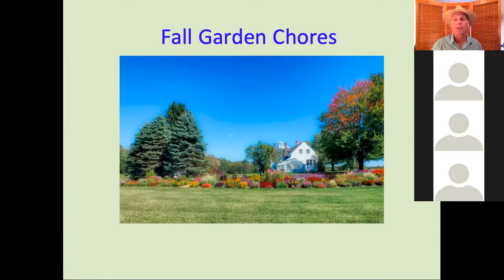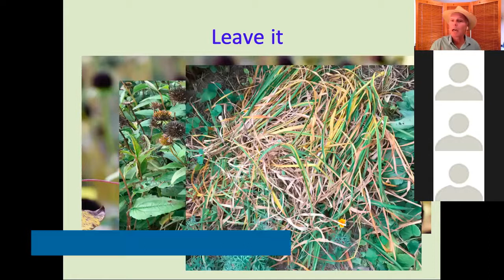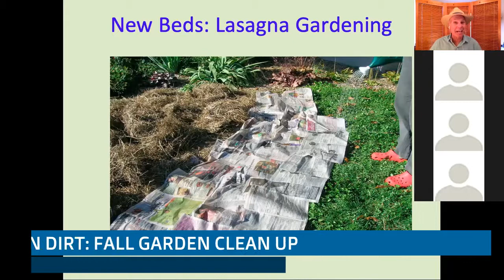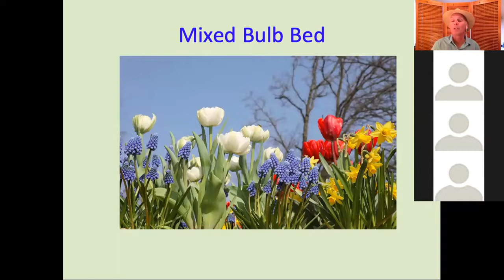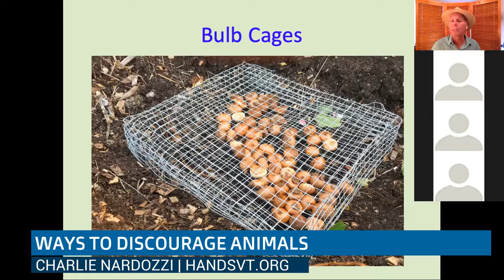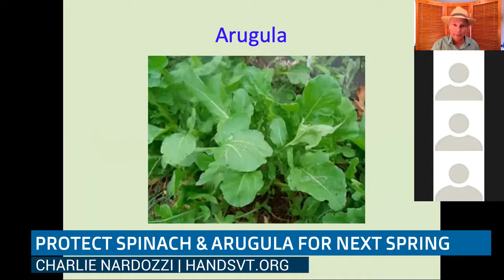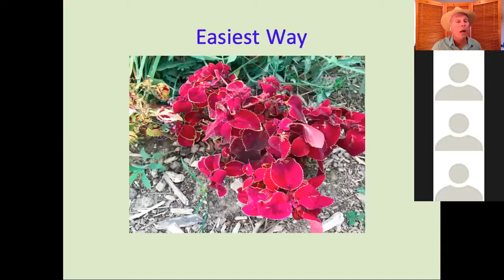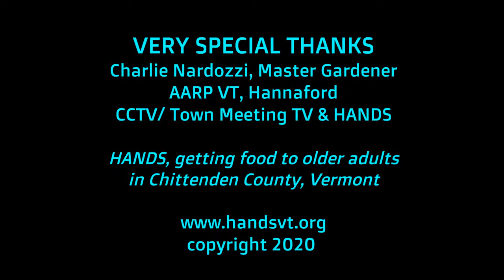HANDS in the Dirt: Fall Garden Clean Up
Master gardener Charlie Nardozzi provides useful advice on how to clean up your garden and prepare for spring with many handy horticultural tips.

Produced by HANDS (handsvt.org), with the support of Hannaford, City Market/ Onion River Coop, CCTV/ Town Meeting TV and Charlie Nardozzi.